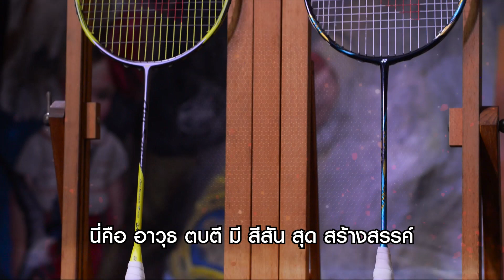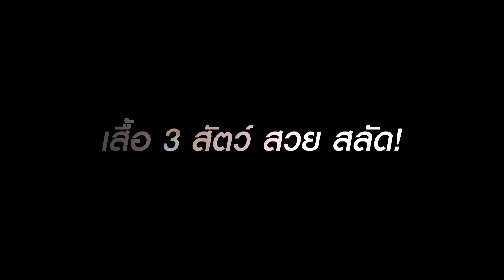เสื้อ CHaMP JudPai สวย สัตว์ๆๆ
CHaMP JudPai ทุกคืน พฤหัส 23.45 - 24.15 ช่อง PPTV 36
*** ชมย้อนหลัง / ReRun (ตัวเต็ม / Extended Version) ทุกวันศุกร์ ที่นี่ YouTube CHaMP JudPai แชมพ์จัดไป​​ ChampJudPai​​